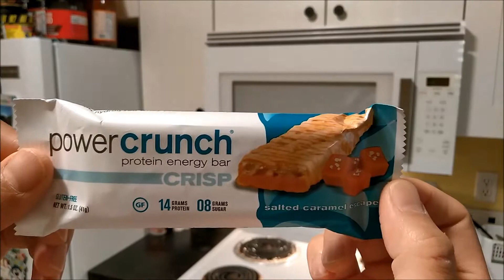Power Crunch Protein Salted Caramel Review